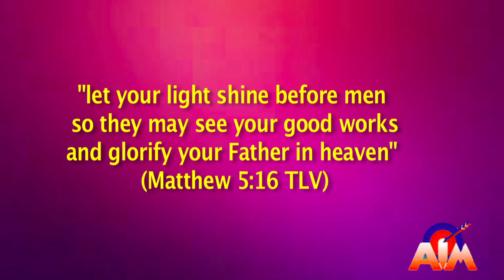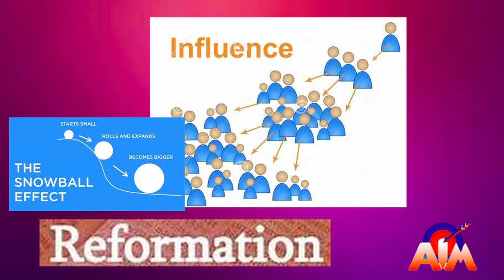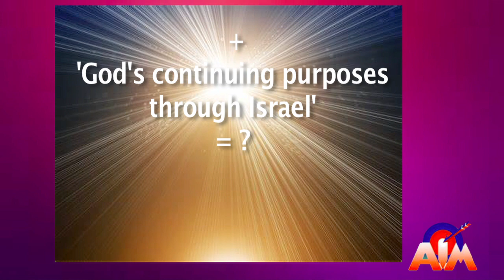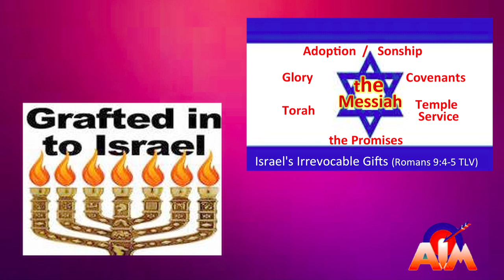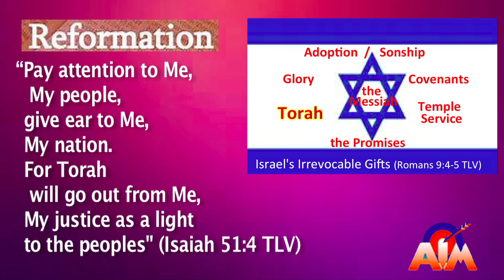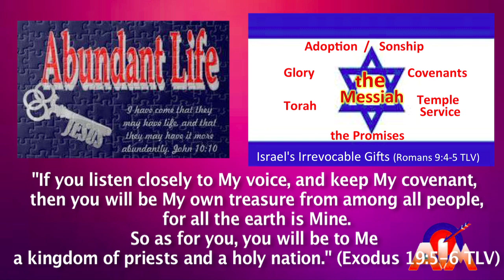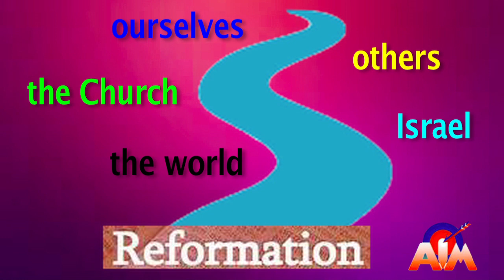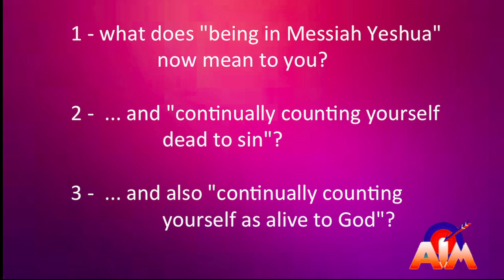Alive In Messiah Part 3: Alive To God - Episode 27